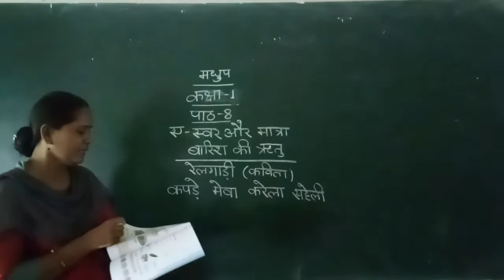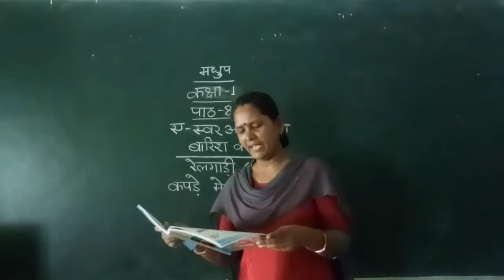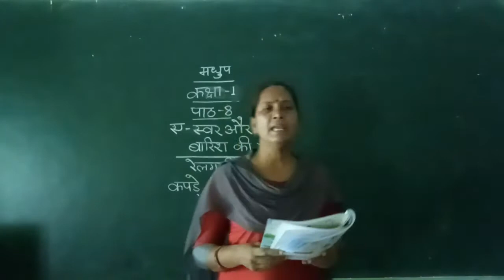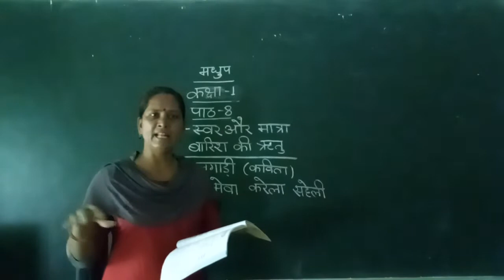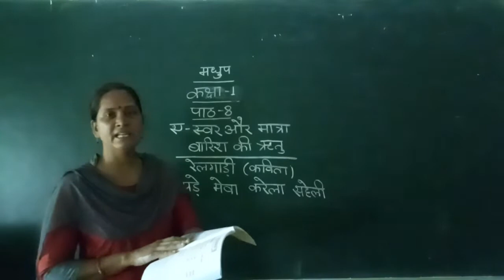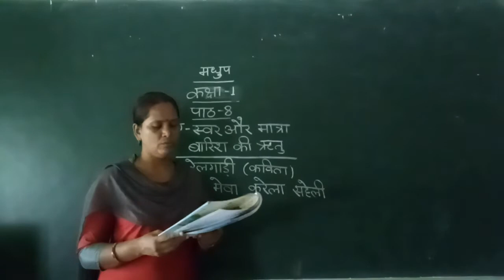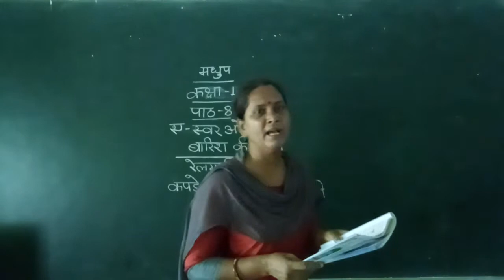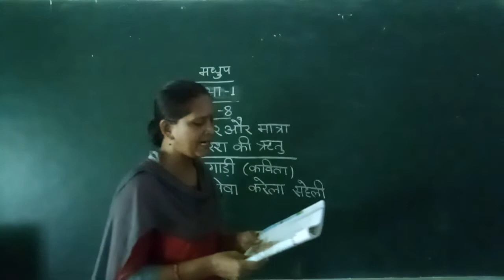Zenith Class I Hindi Reader Chapter 8